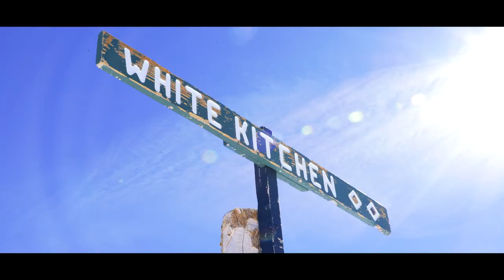Trevor Kennison | Skiing Highland Bowl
Thank you to Ski Patrol and Alterra Mountain Company, plus all of the family, friends, and employees who helped make this happen!

Snowmass | Aspen Mountain | Aspen Highlands | Buttermilk